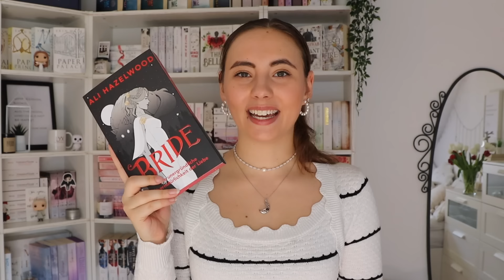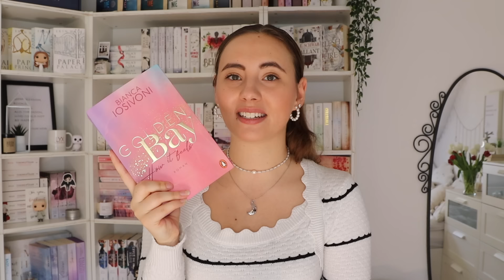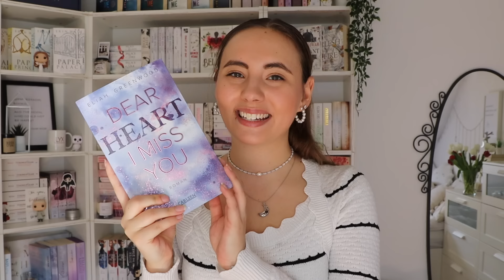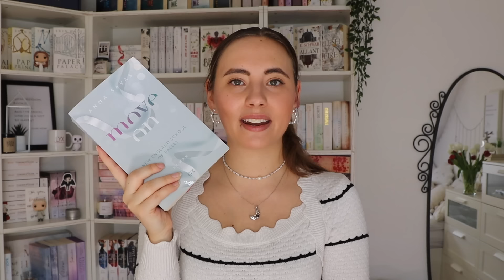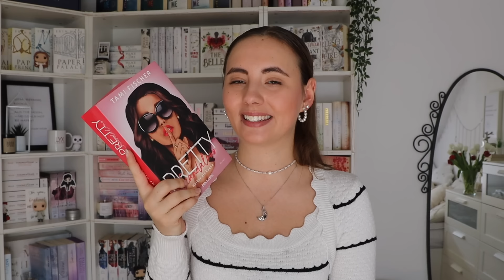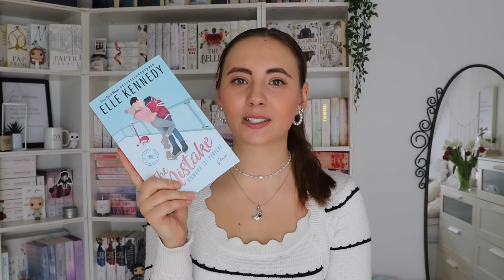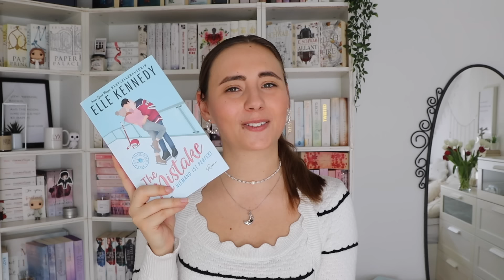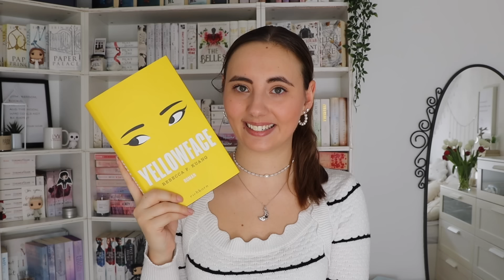Lesemonat März & April | So viele Bücher und neue Highlights entdeckt😍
Herzlich willkommen zu neuen Lesemonaten, wuhu! Im März und April habe ich sooo viele Bücher gelesen. Einige Bücher habe ich mit 5 Sternen bewertet, darunter auch mehrere Jahreshighlights und eine Enttäuschung. Einige Genres sind vertreten: Belletristik, Fantasy/ Romantasy und Romance/ Liebesromane hauptsächlich!

ERWÄHNTE BÜCHER:
-Bride
-Dear Heart I miss you
-A Curse for true love
-Golden Bay
-Zeilenflüstern
-Move on
-Crescent City 3

-Pretty Scandalous
-Vienna
-Powerless
-Lakestone Campus
-Vengeance
-Belladaire Academy 3
-The Mistake
-Yellowface

Auf diesem Kanal dreht sich einiges um Bücher. Ich möchte aber auch Content rund um das Schreiben, mein Studium, meine Reisen und alles, was mir sonst noch durch den Kopf geht, teilen. Es bedeutet mir viel, wenn du mich auf diesem Weg begleitest!

Lots of virtuelle Umarmungen :)💫